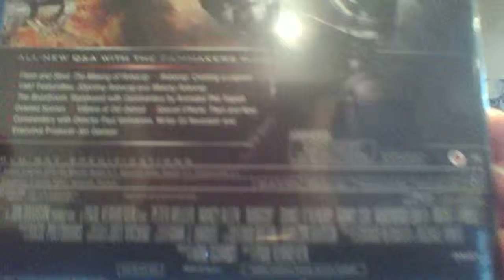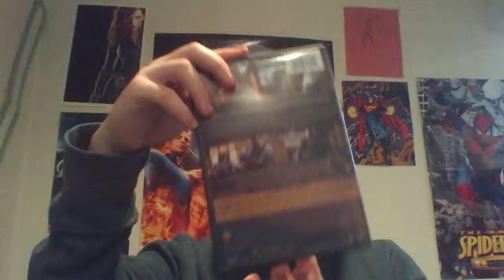BLU-RAY AND DVD UPDATE 2/1/14